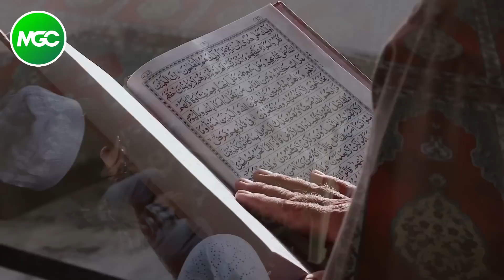76th Independence Day Pakistan | Happy Independence day | 14 August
Pakistan not only means freedom and independence but the Muslim Ideology which has to be preserved, which has come to us as a precious gift and treasure and which, we hope, others will share with us." - Muhammad Ali Jinnah (Founder of Pakistan)
HAPPY INDEPENDENCE DAY OF PAKISTAN
14 AUGUST